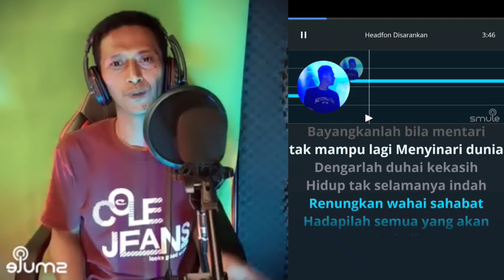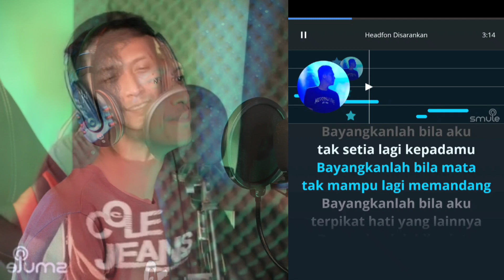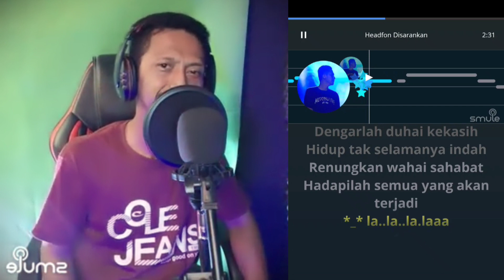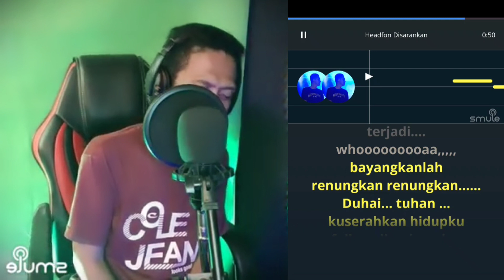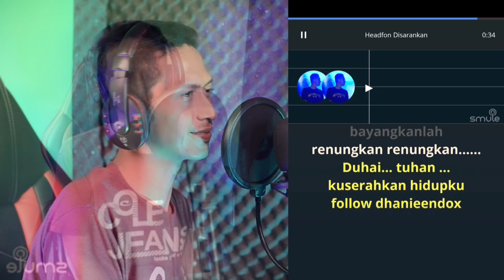🤔 Bayangkanlah - PADI (video karaoke bareng lirik) smule cover Heri ManVok